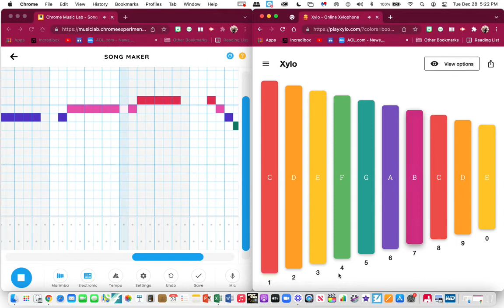I Have a Little Snowman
Perform the song I Have a Little Snowman using Chrome Music Lab Song Maker and Playxylo